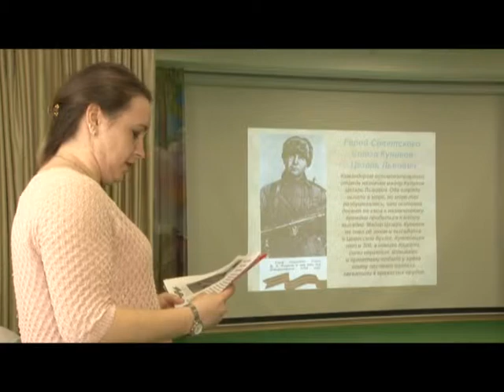Дети и День Победы.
Рассказы о войне.  В образовательных учреждениях муниципалитета стартовали праздничные мероприятия, приуроченные к 9-му мая.